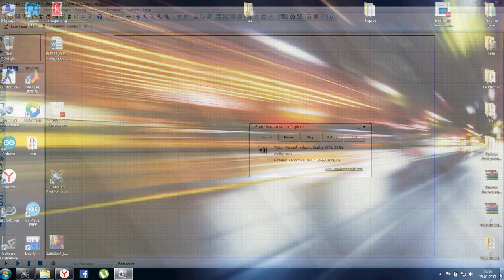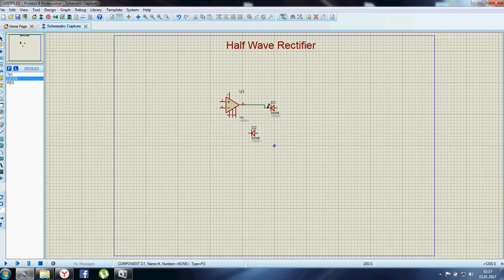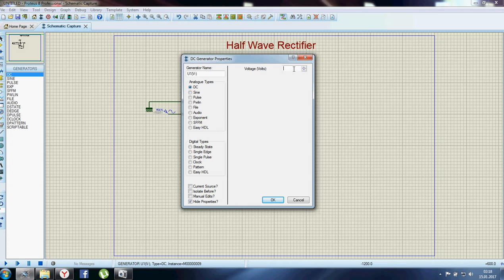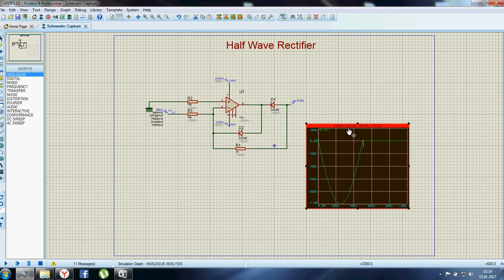Half Wave Rectiifier with Opamp (Yarı Dalga Doğrultucu)